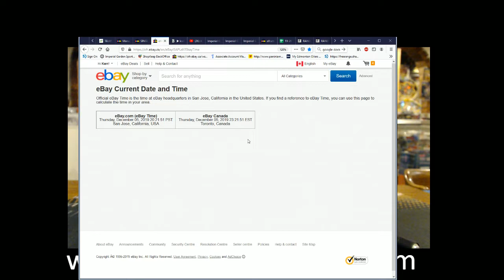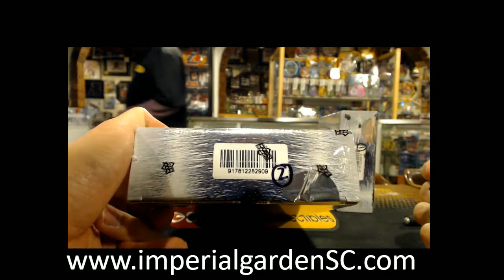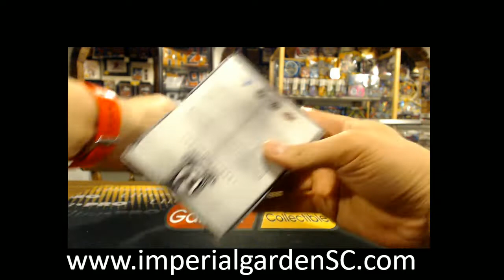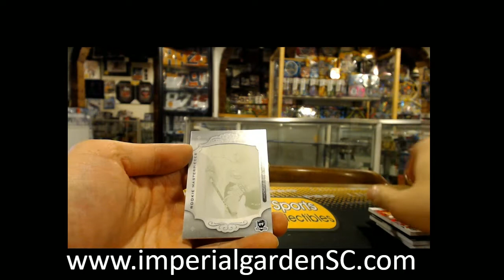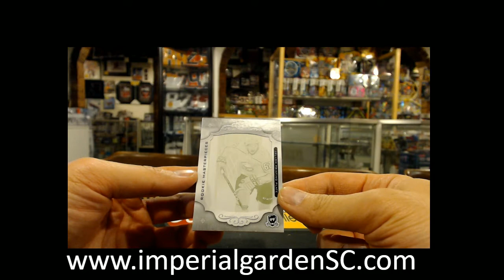SINGLE BREAK #2141 : 18-19 UD THE CUP (EXQUISITE) NHL HOCKEY BOX